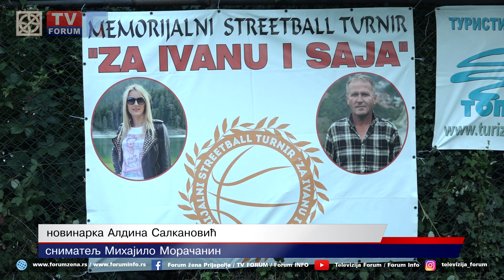"LuinTrans" i "Gromice" pobednici turnira "Za Ivanu i Saja"